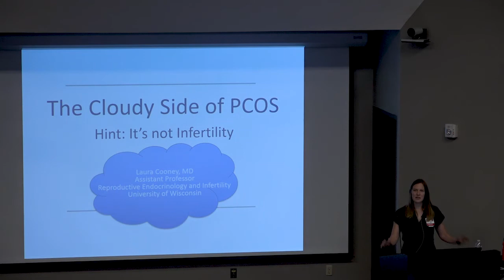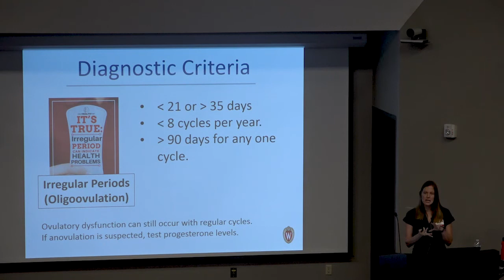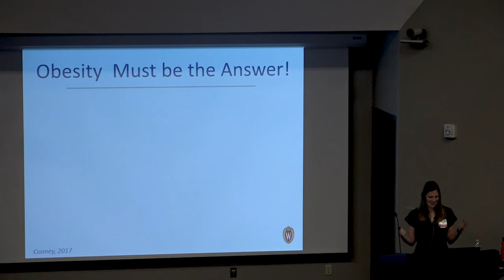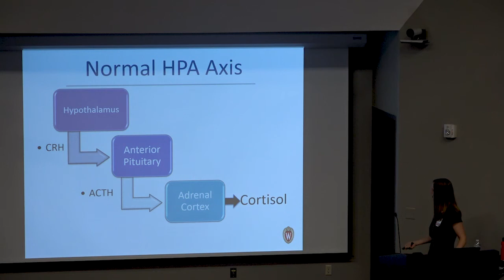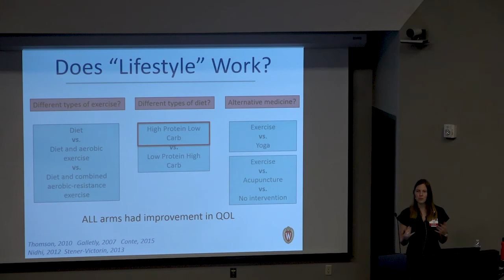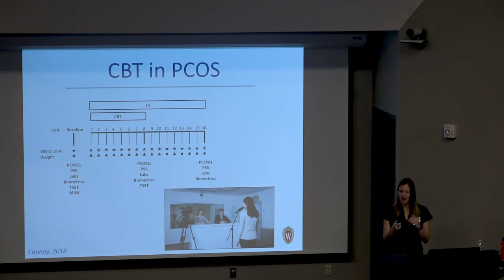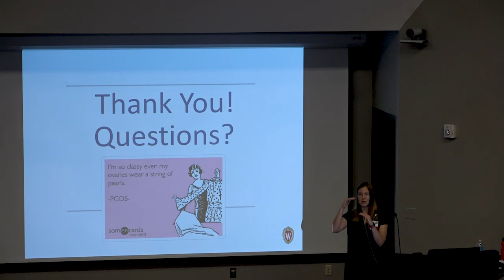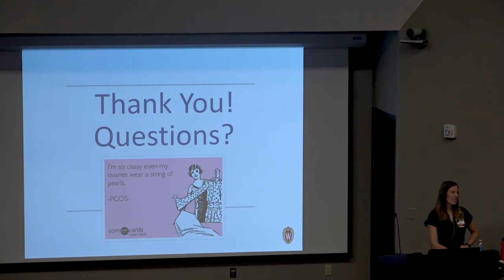The Cloudy Side of PCOS: It's Not Infertility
Laura Cooney, MD, of the UW Ob-Gyn Division of Reproductive Endocrinology and Infertility presented the Grand Rounds lecture “The Cloudy Side of PCOS. Hint: It’s Not Infertility.”

In her lecture, Cooney highlighted new international diagnostic guidelines for PCOS diagnosis. She also discussed the association between PCOS and an increased prevalence of depression/anxiety, what might cause the association, and good treatment options for PCOS patients with depression.